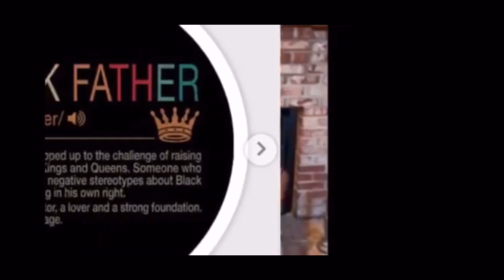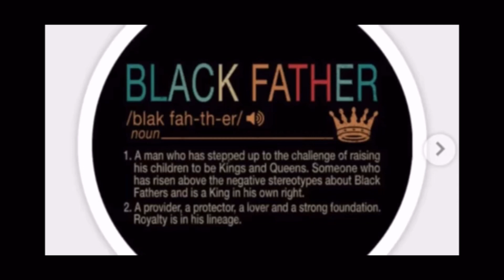Happy Fathers’ Day